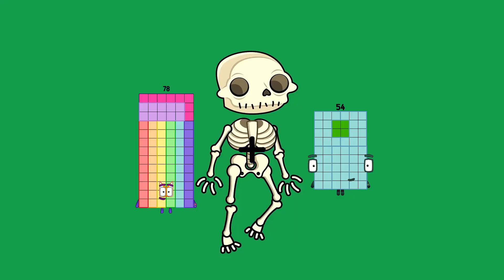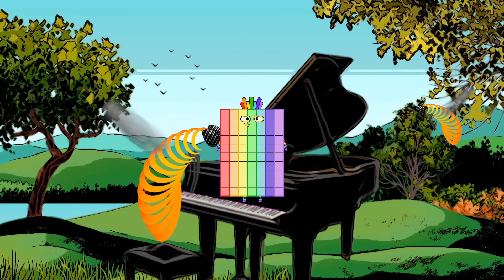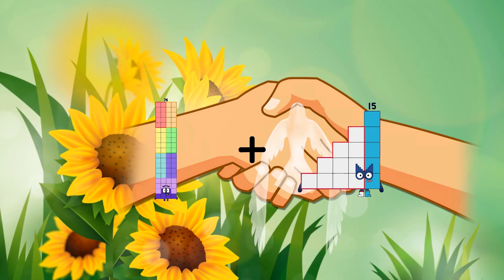Numberblocks Math: Undecimalblocks Square on the Moon | Numberblocks Step Squad | LEVEL 2 | #78